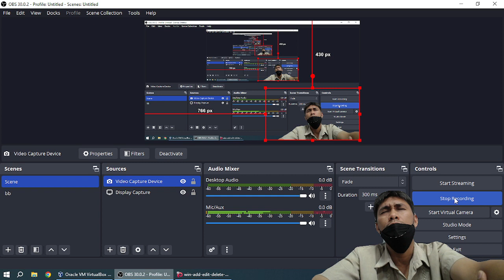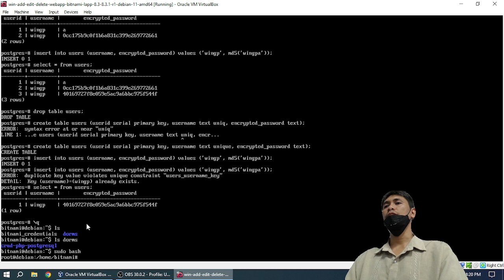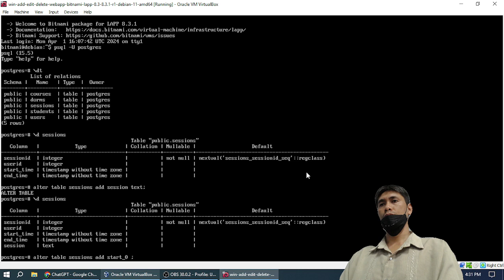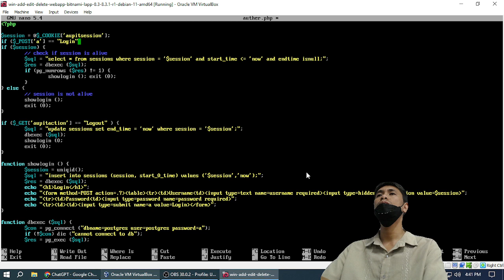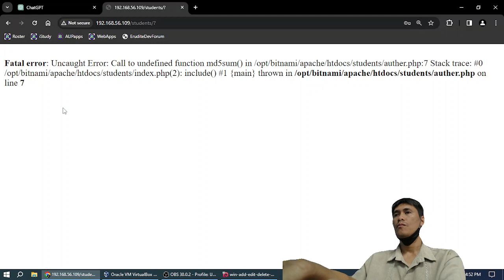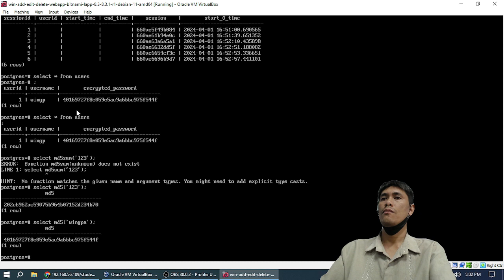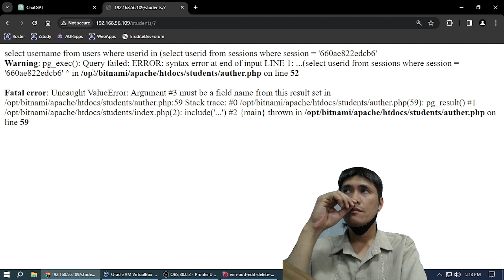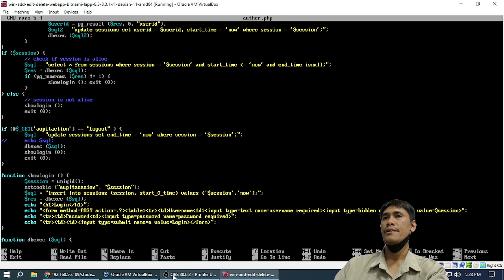simple security login users database